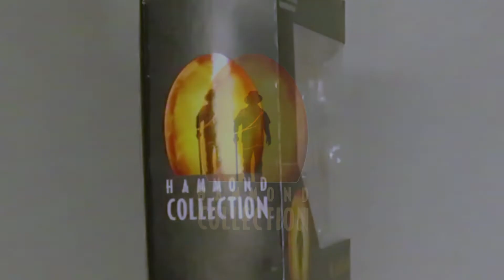Jurassic World Hammond Collection - Dr. Alan Grant - Overview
Edited in Movavi Video Editor Plus